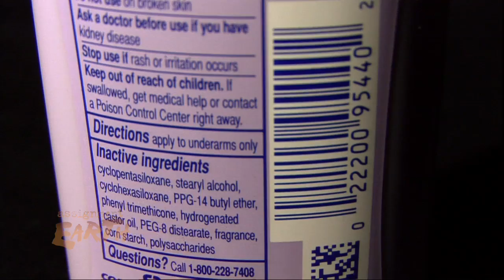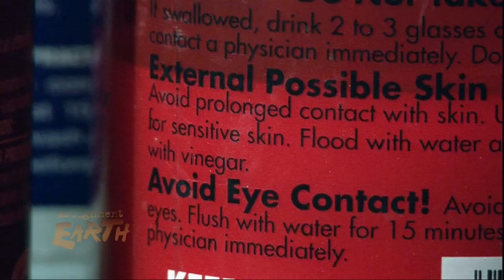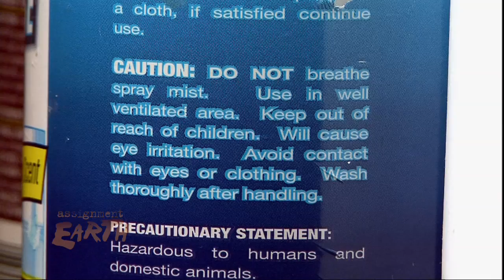Controlling Dangerous Chemicals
A proposed new federal law would strengthen controls on toxic chemicals, confirming safety before reaching consumers.